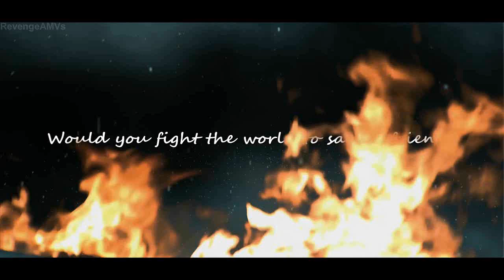One Piece AMV - Would you fight the world to save a friend?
I wanted to make a new enies lobby AMV and I had the time. So here is my new video^^

Anime: One Piece
Song: Future World Music - The chosen ones
Programs used: Sony Vegas, Paint
Editor: RevengeAMVs